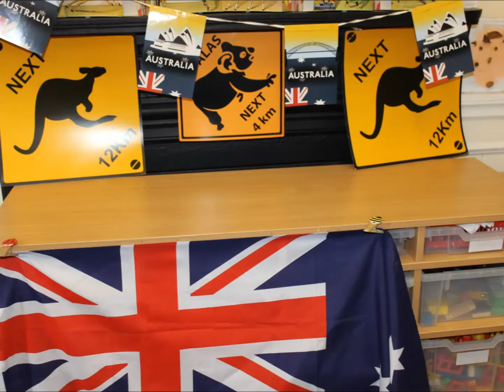International Evening 2014